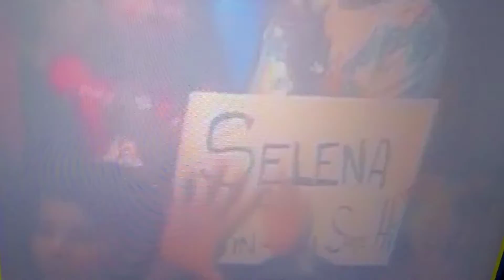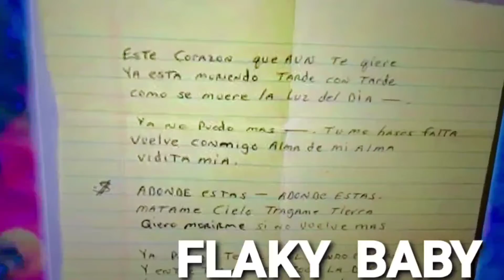YOLANDA SALDIVAR Ganara dinero casi igual que SELINA QUINTANILLA.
yolanda saldivar generara muy buen dinero despues de salir de l a carcel.
medios le ofrecen muy buen dinero por una entrevista.